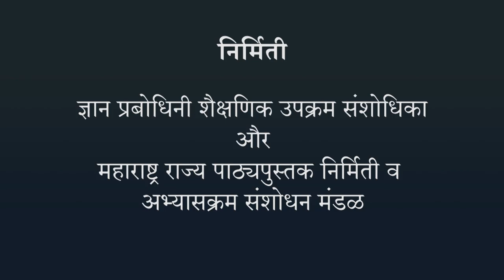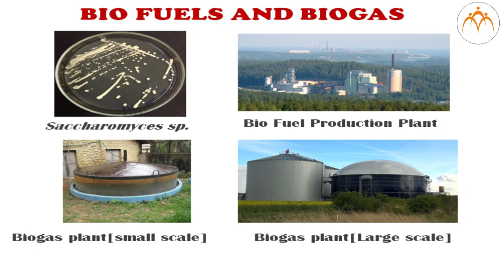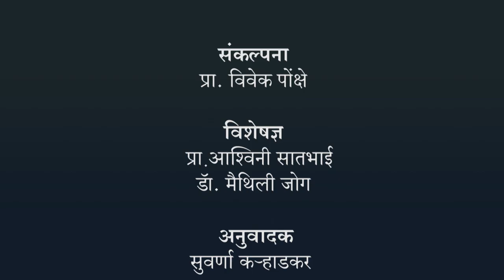जैवइंधन - हिंदी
सूक्ष्मजीव विज्ञान का परिचय